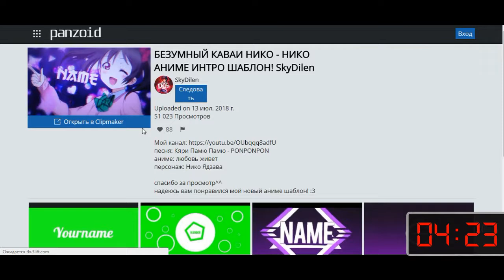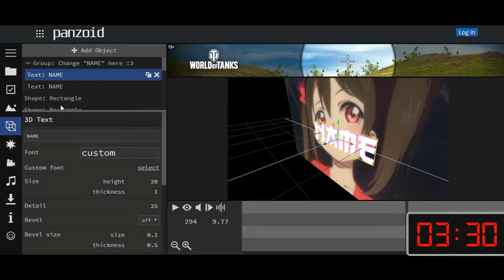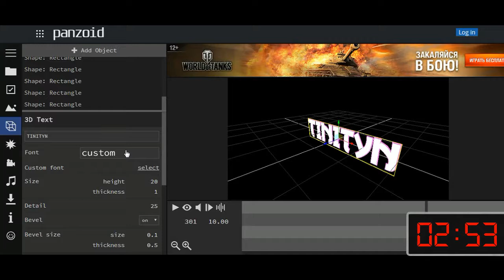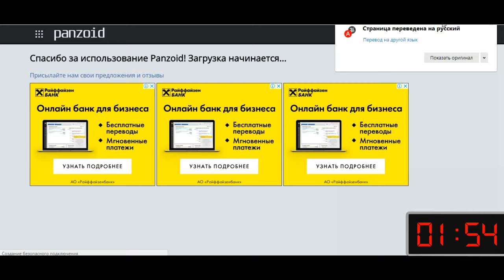как сделать 3д интро за 5 минут